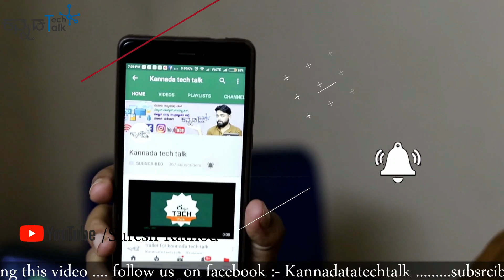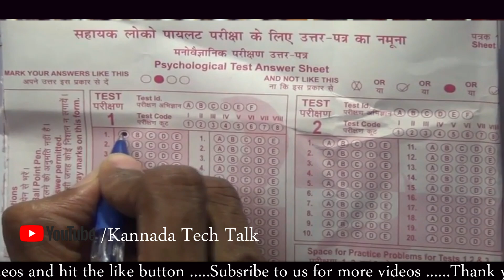How OMR Sheet Works ?🔥 OMR Sheet ಹೇಗೆ ಕೆಲಸಾ ಮಾಡುತ್ತೆ ?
omr machine
omr software
omr in computer
omr reader
omr advantages and disadvantages
uses of omr
omr sheet checking process
features of omr
omr machine
omr software
how to correct mistakes in omr sheet
omr sheet rejection
omr reader
how to erase in omr sheet

Note:- All the images/Pictures shown in the video belongs to the respected owners not me .i am not the owner of any images/Pictures showed in the video